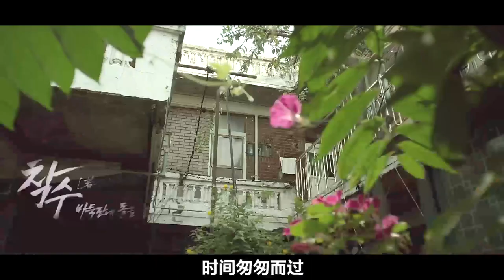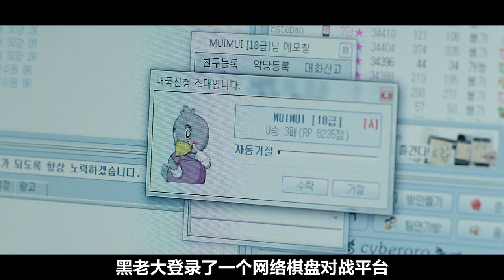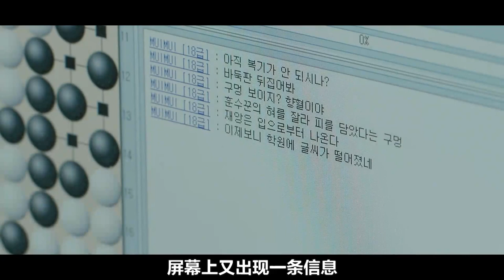韓國超爽復仇猛片，每一秒都是極致享受，讓人腎上腺素飆升！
神之一手的劇情簡介 · · · · · ·
　　時運不濟的專業圍棋選手宋泰錫（鄭雨盛 飾）受沉湎於賭博的哥哥所託，幫助其在圍棋賭局上出老千，結果被對方看破，哥哥遭受毒打後慘死，泰錫也被投入監牢。在獄中他利用棋藝從牢頭處獲得許多利益，更分別跟隨神秘高手和黑幫老大鍛煉出高超棋藝和強壯體魄。重獲自由後，泰錫喬裝打扮化名大石，並網羅了身處底層的宮秀、主（安聖基 飾）、許木匠等人組成各逞所能的團伙，發誓要向殘害了他們兄弟的吳社長（李凡秀 飾）及其圍棋詐騙團伙展開復仇。而狡詐兇殘的吳社長絕不會輕易束手就擒，先失一著的他迅速展開反撲。
　　決定命運的神之一手，一旦得到便有機會從地獄回到天堂，而這一切必將以血為代價……